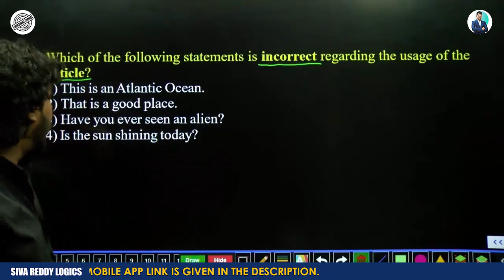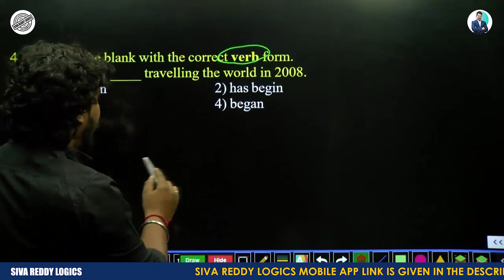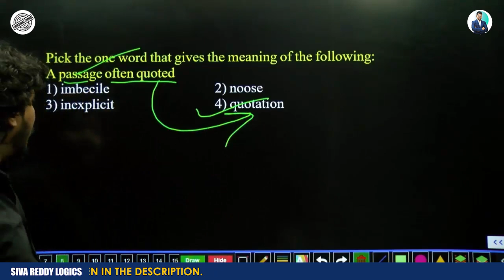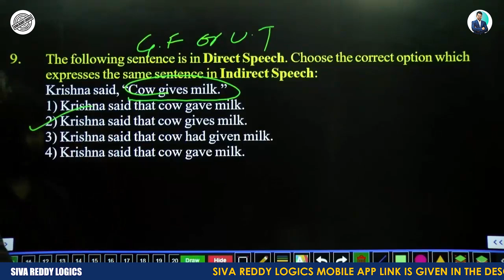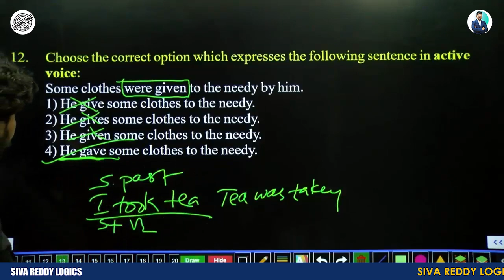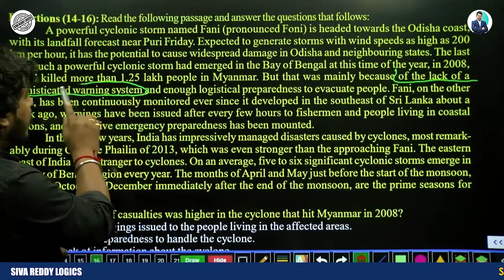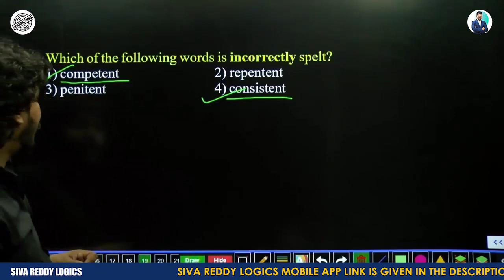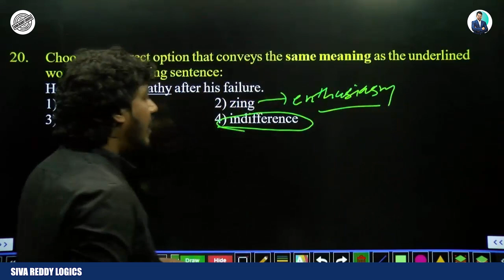TS కానిస్టేబుల్ MAINS MOCK TEST 33 ENGLISH EXPLANATION || SIVA REDDY LOGICS